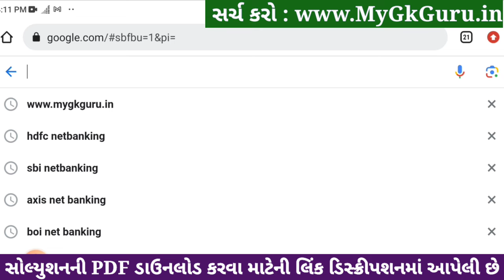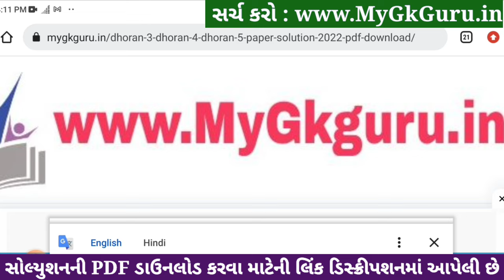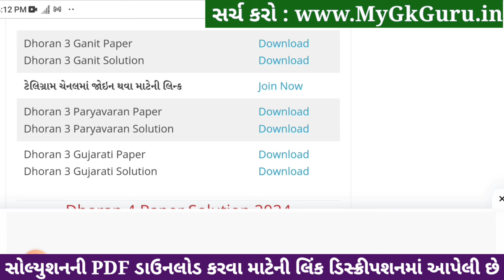std 3 maths ekam kasoti 6/1/24, dhoran 3 ganit ekam kasoti 6/1/24, std 3 maths paper solution 2024